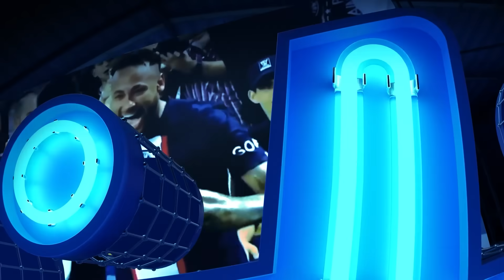Plan de BRASIL para fichar a ANCELOTTI | ¿Cuándo VUELVE MESSI? | Esto dijo JOAO FELIX del CHOLO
Joao Felix aclaró los motivos de su salida del Atlético de Madrid y le dejó un mensaje al Cholo Simeone. También opinó sobre la cifra que pagó el Chelsea por Enzo Fernández. Jordi Alba aseguró que La Liga está en manos del Barcelona. Además aseguró que está dispuesto a bajarse otra vez el sueldo para cumplir el año de contrato que le queda con el Barcelona. Barca ha intensificado las conversaciones para al goleador de la selección brasileña sub 20 y delantero del Atlético Paranaense, Vitor Roque. En Madrid aseguran que la directiva del Real Madrid podría retirar la oferta de prórroga que le hizo a Marco Asensio en caso de que el delantero siga demorando su respuesta, algo que ya sucedió con la oferta de renovación a Sergio Ramos. El plan de la federación brasileña de fútbol es que la selección sea dirigida por Ramón Menezes, entrenador de la selección sub 20 durante el parón de marzo, para poder esperar a Carlo Ancelotti hasta el final de la temporada. Confirman que Messi tiene una pequeña sobrecarga en los isquiotibiales, pero no hay rotura, por lo que será baja contra el Monaco por la Ligue 1, pero estaría en condiciones de jugar contra el Bayern por Champions. También Hakimi sintió dolor en los isquiotibiales en el clásico contra el Marsella y es duda para enfrentar al Monaco. El segundo entrenador del Tottenham, Christian Stellini, ha confirmado la baja del portero Hugo Lloris, por una lesión en la rodilla. Estará ausente de cinco a siete semanas y se perderá el cruce por octavos de final de la Champions contra el Milan.